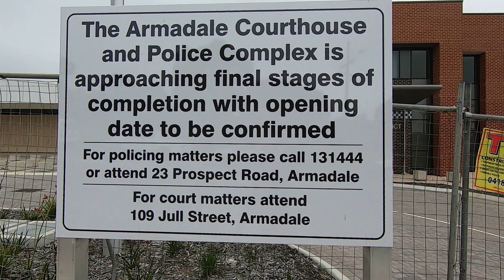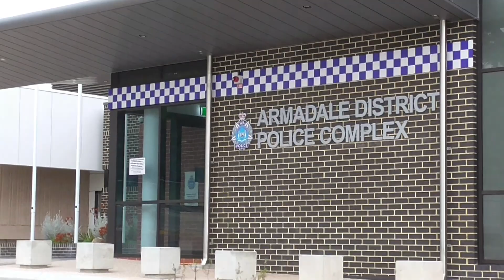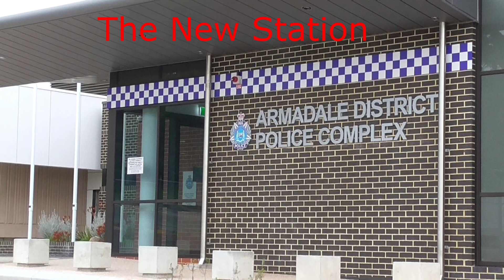Armadale Courthouse Complex 1 9 23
The New Courthouse and Police Station Complex  for Armadale WA is Approaching The final stages of its Completion.